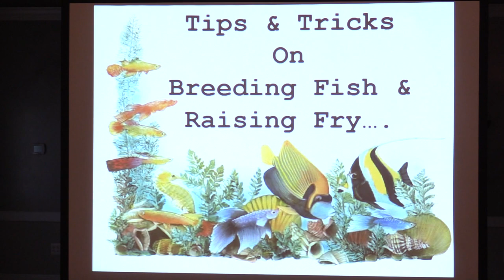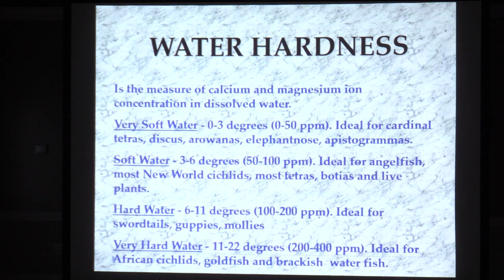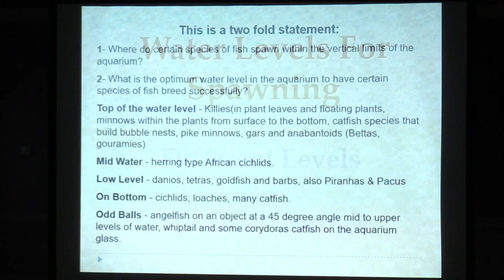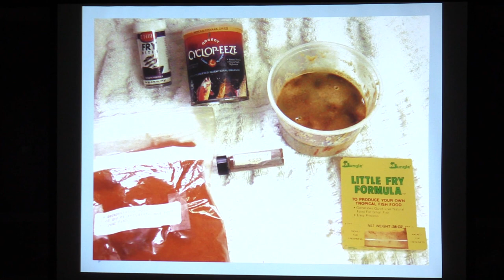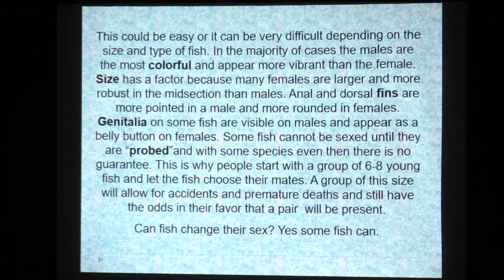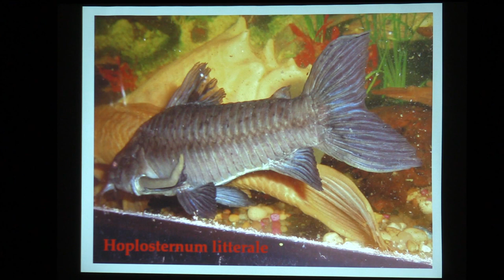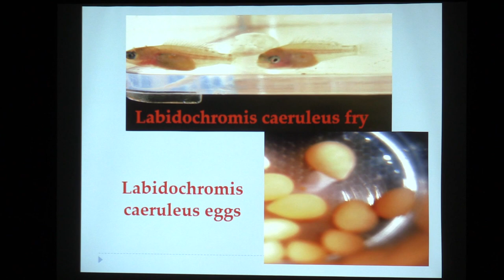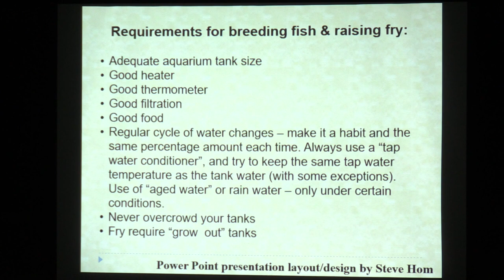JSAS mtg. with guest speaker Joeseph Graffagnino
Jersey Shore Aquarium Society's July mtg. with Joe speaking on
"TIPS & TRICKS ON BREEDING FISH & RAISING FRY"
Very informative presentation.